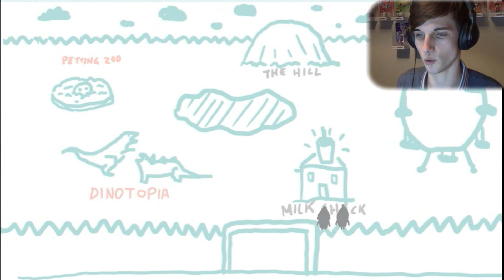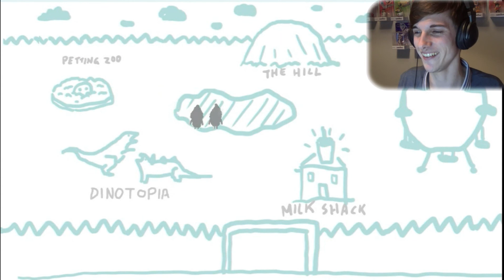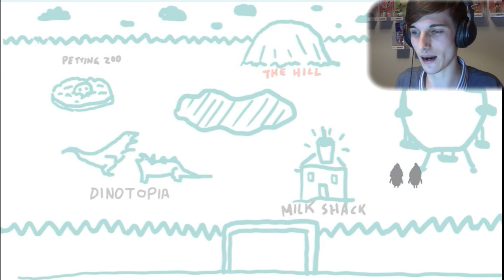SNOW CONES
TOSSTHATSALAD here.
With Jake Coe bringing you SNOW CONES. It's a small game about two snow cones falling in love...yeah...(I was super bored and just saw this game...What I'm I doing with my life?)